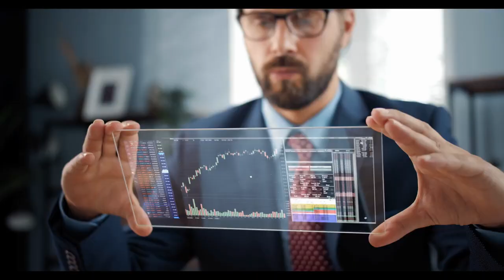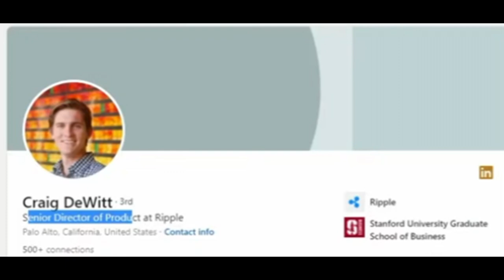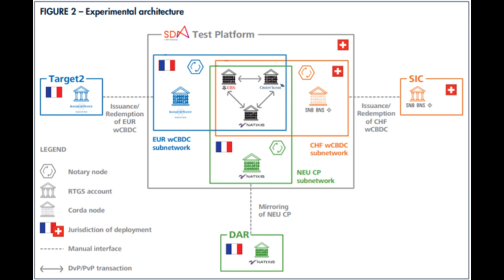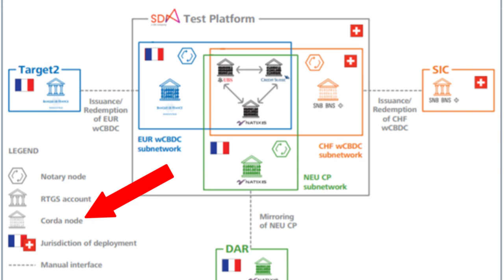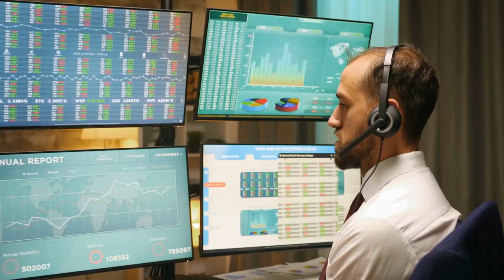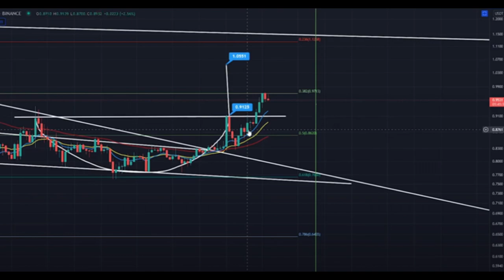XRP HOY - Visa, IBIS, Proyecto Jura, Servicios de Pagos Rápidos de los EE. UU. La SEC - Ripple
Cada día que pasa la red de Ripple se agranda y hoy vamos a ver cuales las ultimas empresas que se han aventurado a ser parte de ella.